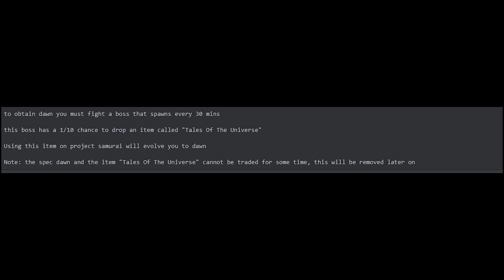How To Get New Spec DAWN & Showcasing! [A Universal Time]